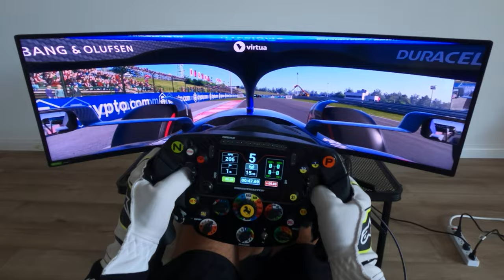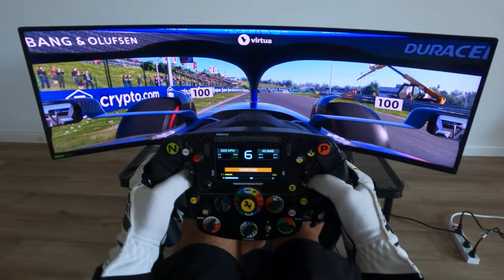F1 22 Latifi Driving The Race Of His Life